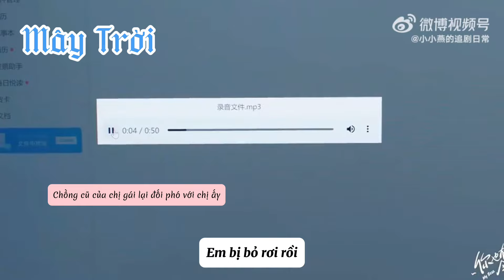Tôi nên làm đúng bổn phận của cấp dưới, không nên xen vào việc riêng của anh😭.Anh Cũng Có Ngày Này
✅ PHIM 《 ANH CŨNG CÓ NGÀY NÀY 》_ 你也有今天

☆ Diễn viên chính:
Trần Tinh Húc vai Tiền Hằng
Chương Nhược Nam vai Thành Dao